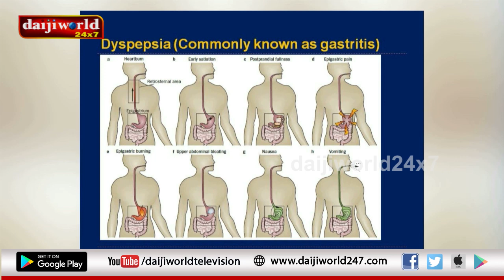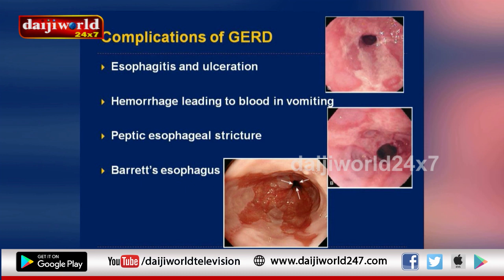Bolaike Daaiz Konkani Health Show with Dr. Raghavendra Prasada K. V.│Episode 47